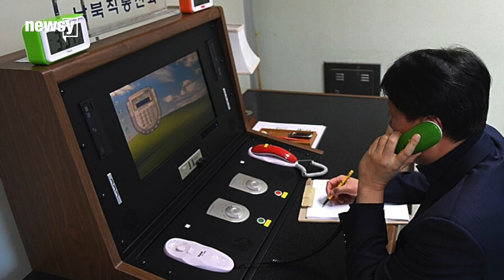US, South Korea put off joint military drills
The decision comes after North Korea opened a key communication channel with South Korea.